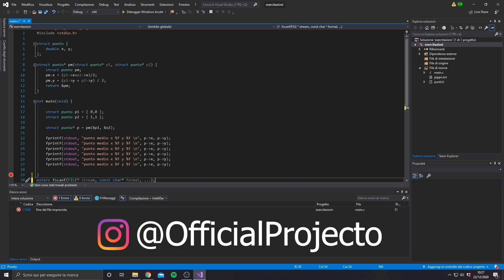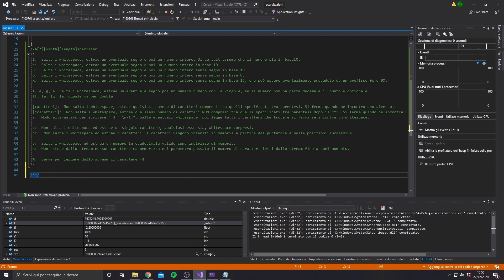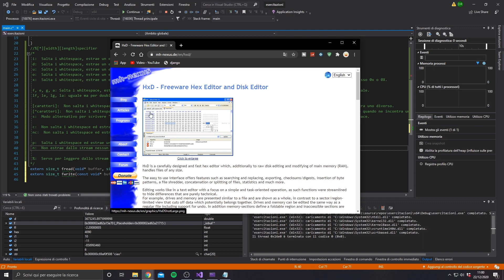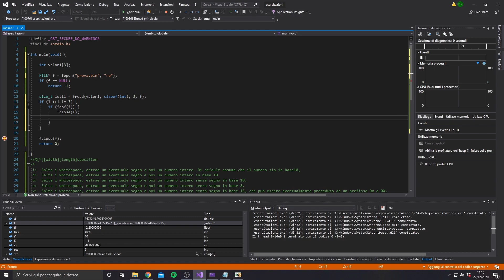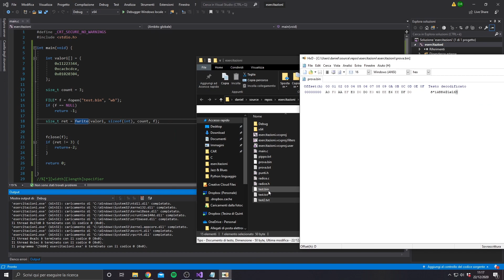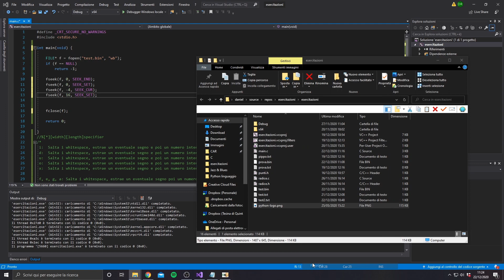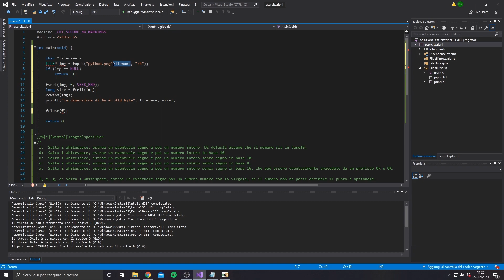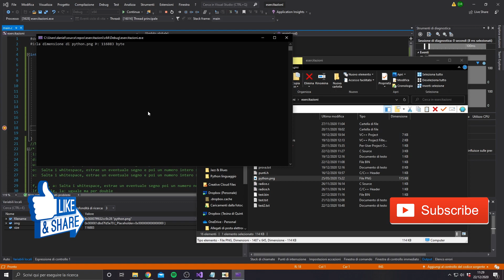File nel Linguaggio C: spostarsi all'interno di un file [file binari] Corso #26 di Programmazione C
Questa di oggi è l'ultima lezione di programmazione in C sui files. Partiremo dalla fscanf, complementare della fprintf in lettura vista nella lezione precedente. Andremo successivamente a vedere le funzioni che ci permettono di gestire i file binari in C, sia in lettura che in scrittura. Queste funzioni tornano molto utili per scambiare dati anche tra dispositivi.
Per terminare andremo a vedere come muoversi all'interno di un file, dunque utilizzeremo le funzioni fseek, rewind e ftell, e in più tutte le macro di stdio che ci permettono di gestire comodamente la posizione del cursore all'interno di un file